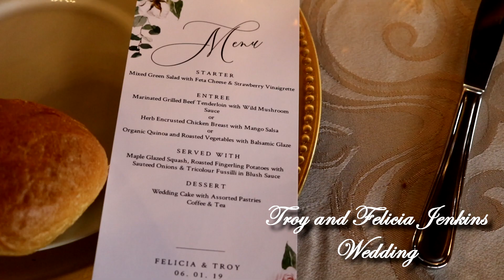Troy and Felicia Jenkins Wedding